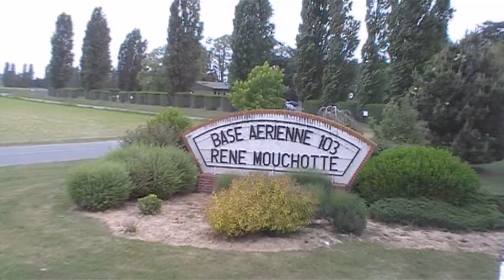Eye of the NATO TigerMeet 2011 Cambrai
Eye of the NATO Tigermeet 2011 Cambrai By Dr.T

(song: Eye of the Tiger (duh!!) Survivor *INSTRUMENTAL*)